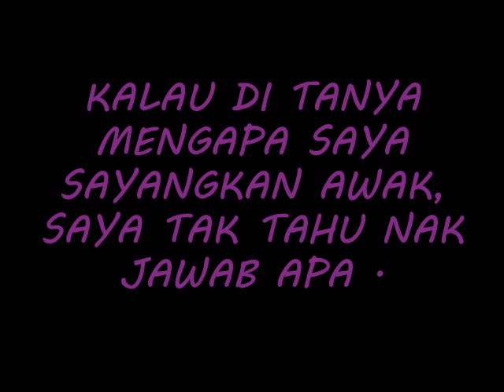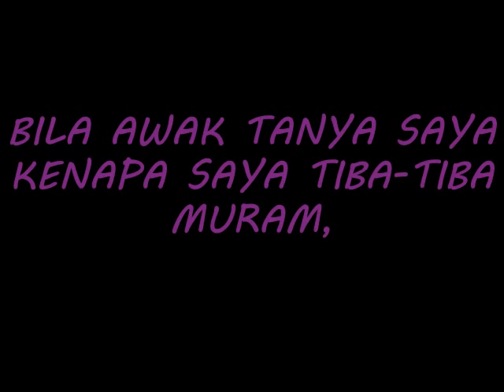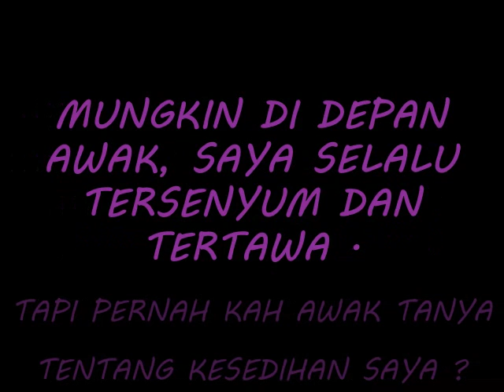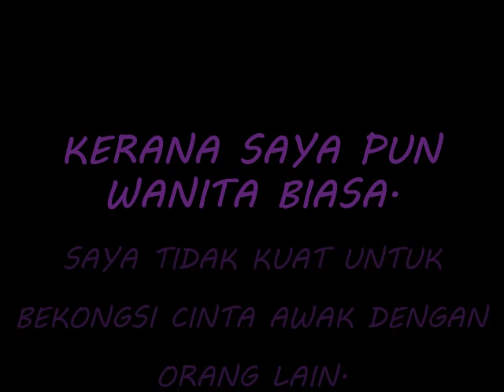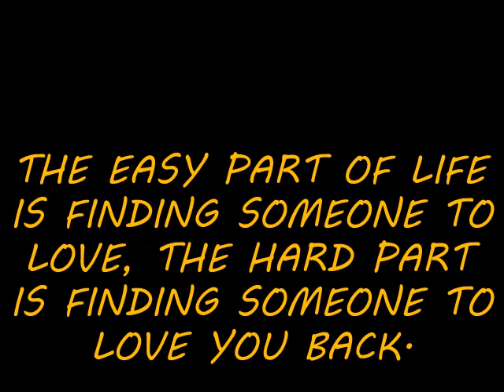Awak, Dia & Saya. (bila org yg kita sayang akhirnya jadi milik org, sungguh sedih) :'( kamal malst3n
video dari deva desquene dexavoire.. saya tolong upload sija.. sebab lagu dia best.. tapi x tau apa tajuk lagu ni.. wkaka... selamat menghayati lagu ni.. sekian dan terima kasih.. ikhlas dari kamal malst3n canon rock...